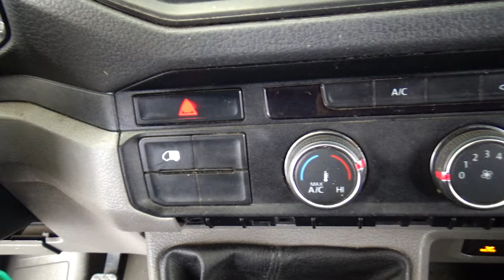Volkswagen / Crafter / 2019 - 20996